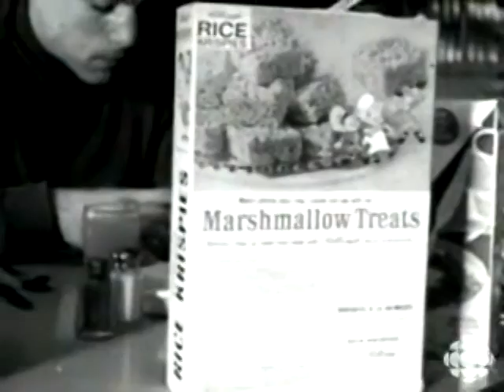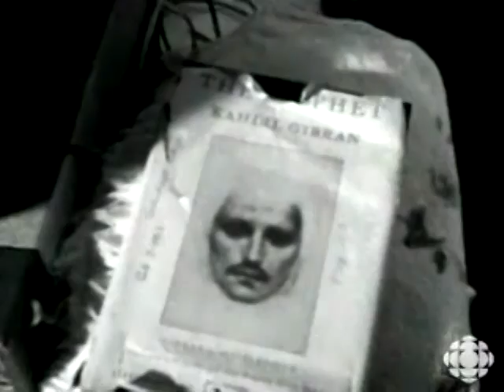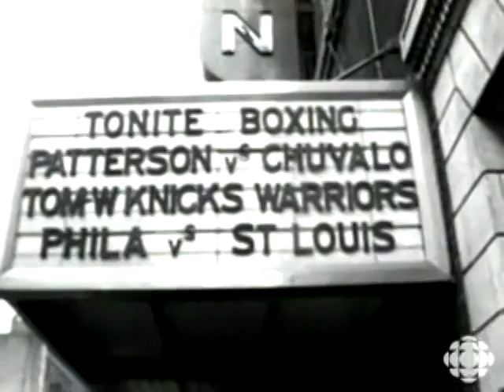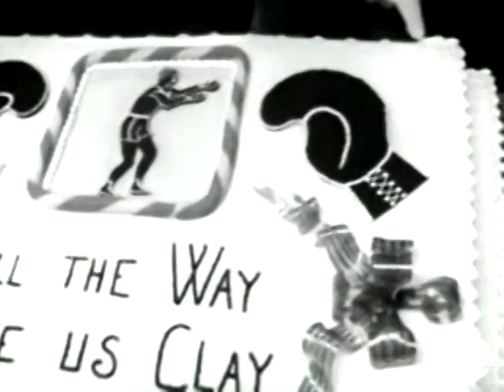George Chuvalo Hits the Big Stage - Documentary - Part 1/2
George Chuvalo Hits the Big Stage - Documentary
A documentary about George Chuvalo made after his fight with Floyd Patterson. The documentary follows him in training and shows some ringside footage of the fight itself which turned out to be Fight of the Year in 1965.
Their records at the time
Floyd Patterson: 41-4-0
George Chuvalo: 29-8-2